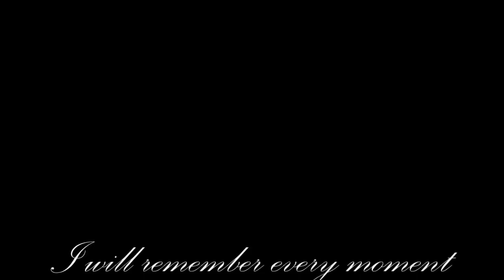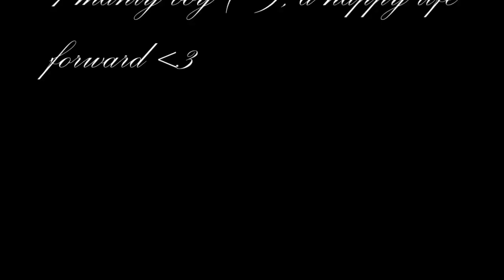BehindTheScene [InternationalNegotiation class].mp4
Mình là mình vẫn chưa hết hậnnnnnn cái máy chiếu đâu.
Nhưng may mà cuối cùng mọi chuyện cũng ok ;))
Chúc các bạn iu của mình làm bài assignment thật là tốt.
nớp diu :x